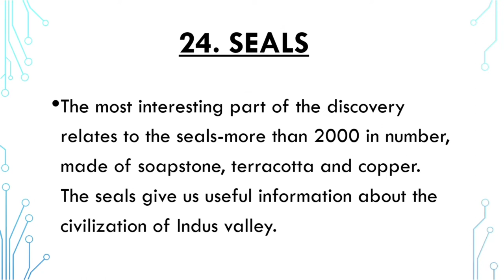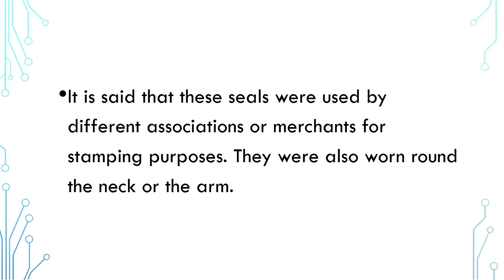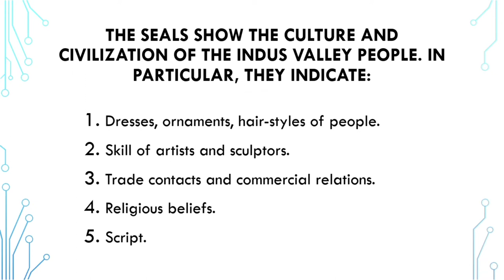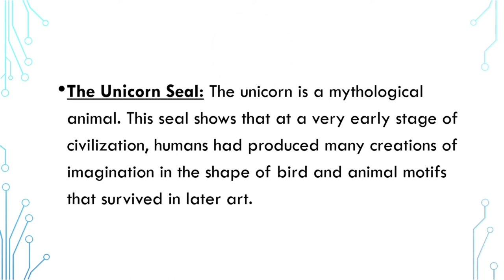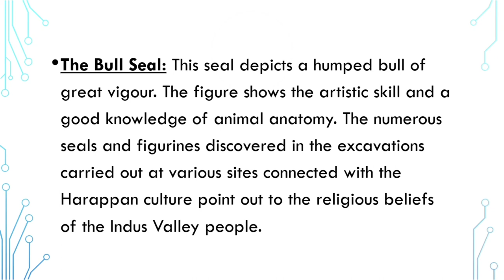SEALS OF INDUS VALLEY CIVILIZATION | Pashupati seal, Unicorn seal, Bull seal | The work room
IMPORTANT SEALS OF INDUS VALLEY CIVILIZATION

PASHUPATI SEAL | UNICORN SEAL | BULL SEAL

In this video we are going to talk about Seals.
and types of seals. and we also discuss about same important seals of Indus valley civilization.

THE WORK ROOM | START SMART